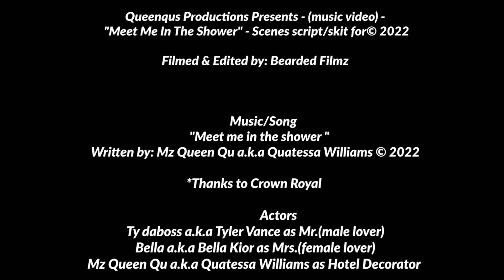Meet me in the shower-music video by: MZ QUEEN QU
Queenqus Productions, Quatessa Williams a.k.a Mz Queen Qu, Quatessa, Quatessa music, Quatessa music videos, music video Meet me in the shower by mz queen qu, Jahmarley a.k.a bearded Filmz, jahmarley a.k.a bearded Filmz Network CO & photography, jahmarley, song Meet me in the shower by Mz Queen Qu, music video by Mz QUEEN QU a.k.a Quatessa, music video by Queenqus Productions, film, actors, TY DaBoss a.k.a Tyler Vance, Bella Kior,  Von Johnson, Jeff Cummings, album afrodite, afrodite music and music videos Mz Queen Qu a.k.a Quatessa, Afrodite Mz Queen Qu, I want'cha both ( can you accept), stop playing with me boy, meet me in the shower, I don't, woman in the streets (freak in the sheets), I love hard, let's make love all night, you're my forever love, these subliminals